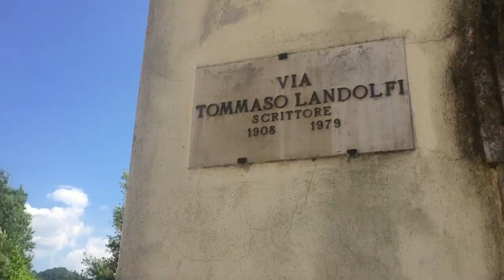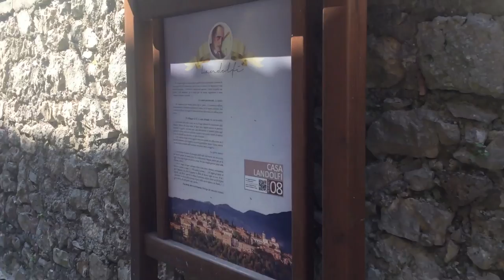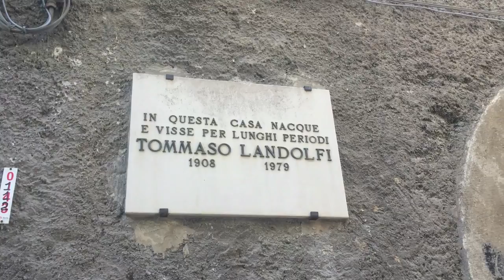Teledurruti - La casa dello scrittore Tommaso Landolfi a Pico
Dal 2007 in rete, dal 1998 nel mondo.